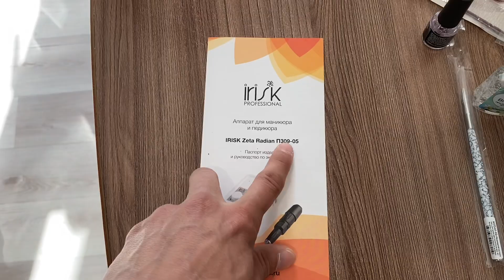Купили аппарат для маникюра || Делала ногти до 12 часов ночи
Влог. Купили аппарат для маникюра. Делала ногти до 12 часов ночи.